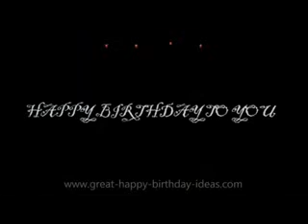Trixie's Birthday July 15, 2014